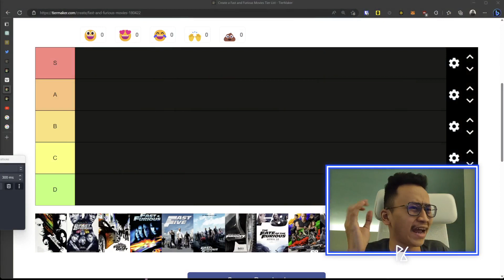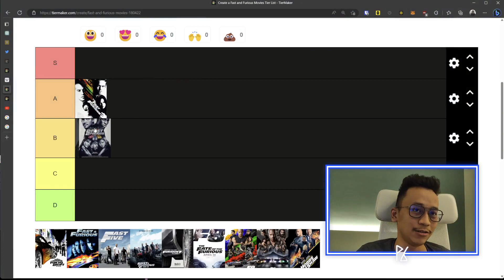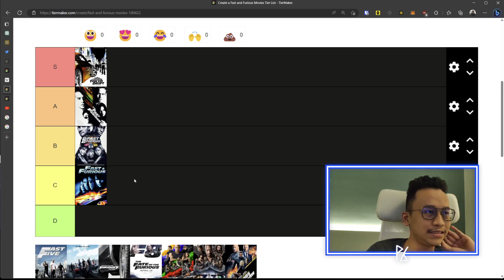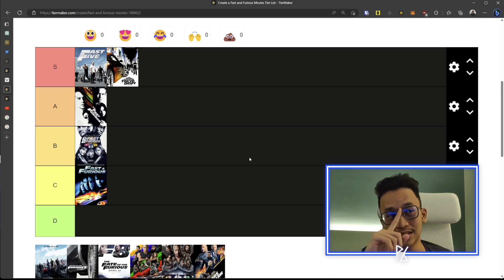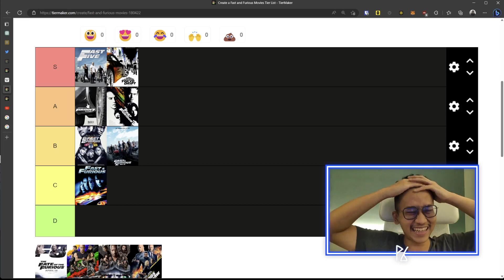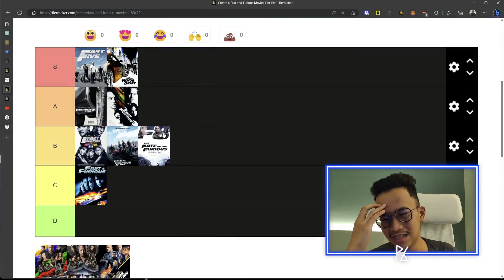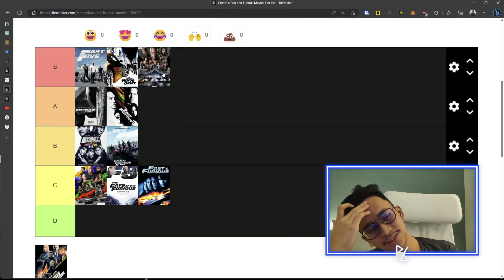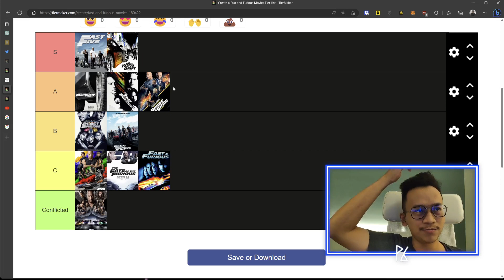Film-film Fast and Furious (Fast Saga) TIER LIST